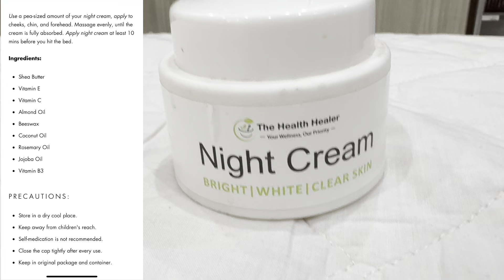Health Healer Night Cream Review || Benefits of night cream🥰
AOA,
I hope ap sab loog theek hongy, or khryt se hongy.
Comment mein zroor btyn ke apko review kaisa laga?